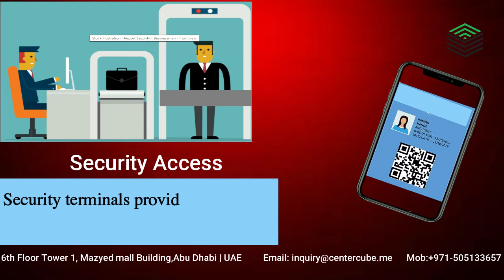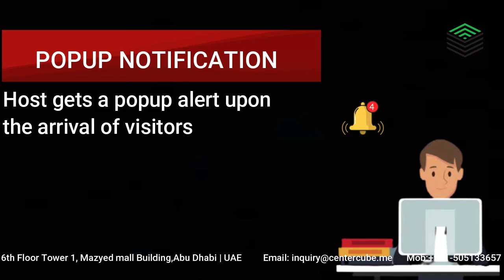Visitor Management System - CUBE⏰N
CUBE⏰N presents reliable visitor management system. It allows visitor registration, authentication & authorization, entry and exit recording and all activities associated with Visitor Management. It is based on the best practices and policies defined and followed by reputed organizations. and meets the most stringent requirements of any organization.

Visitor Management System enhances the Visitor experience by providing digital assistance throughout their visit. Get their details, attach personal identity, generate ID cards, notify the appropriate staff, and schedule meetings, all from the same system. It's a web - and mobile-compatible to use anywhere you are. Embed the schedule meeting form on your website so the company can request a meeting in advance, while also specifying their visitor's preferred date and time. Administrators can confirm or reschedule. Everyone will receive an email or SMS containing details and the time of the visit. With instant updates, companies can rest assured they never miss an appointment. Personalized calender reports, our dashboard will display upcoming appointments. When they click on the appointment, a summary will pop up. Administrators can get charts showing the distribution of visitors handled by any company within a given time. Give visitors a temporary ID card, bearing a QR/bar code, that allows access only to certain areas within the organization. Providing controlled access ensures that visitors don't stray into quarters that are off-limits. The system lets you maintain a list of blacklisted visitors, and checks every entry against that list. If the entries match, it immediately alerts the staff concerned, keeping the safety of the people within the organization intact.

OUR QUALITY
User friendly.
Unlimited users access.
24/7 online support.